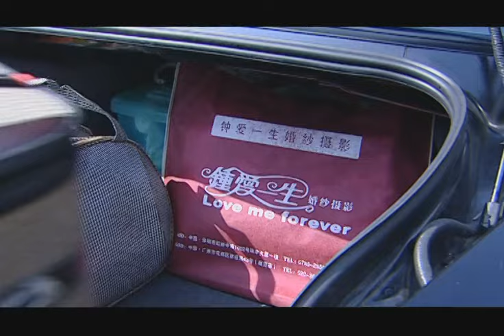ENG SUB《千亿总裁的惹火娇妻》▶EP 05 | “丑小鸭”蒋欣一夜变成“白天鹅”，豪门总裁疯狂追求对她夜夜宠！【FULL】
《千亿总裁的惹火娇妻 Tycoon's sexy wife》
主演：蒋欣、乔振宇、周莉、邬倩倩、寇振海、张佳楠、朱景芳

❤剧情简介：这是一部现代版的“灰姑娘”的故事，这是一段“丑小鸭”变“天鹅”，“麻雀”变“凤凰”的传奇。西关镇有名的丑女叶子自幼失去父亲，随母亲改嫁到西关镇。继父前妻的女儿柳心婷对母女二人心怀不满，经常故意刁难。因被骗婚加之继父车祸丧生，使原本生活就很窘困的家庭背上了沉重的债务。为还债，叶子不得不接受好友贺天明未婚妻秦丽娟的怂恿，答应为丽娟母亲开的美容中心做广告，从而接受了整容手术，变成一人造美女。姐姐柳心婷的恋人冯子健为追查亲生父亲的下落，瞒着母亲来到西关镇，一次偶遇，结识了叶子。由此引出叶子和贺天明之间，叶子和冯子健之间，及柳、贺、秦三家上辈人之间的感情纠葛及恩恩怨怨。